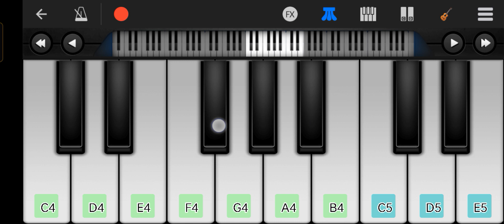Kuri Tu Lagti Hai Farrata Song On Piano | Jawan Movie Song | Sahrukh Khan, Deepika Padukone | easy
कुड़ी तू लगती हैं फर्राटा सॉन्ग ऑन पियानो | जवान मूवी सॉन्ग | शाहरूख खान, दीपिका पादुकोण

Movie :- Jawan
Year :- 2023
Song Kudi Tu Lagdi Hai Farrata Chayi Mere Dil Pe
Singer :- Arijit Singh, Jonitha Gandhi, Badshah
Actor :- Shahrukh Khan
Actress :- Deepika Padukone
Lyrics :- Kumaar